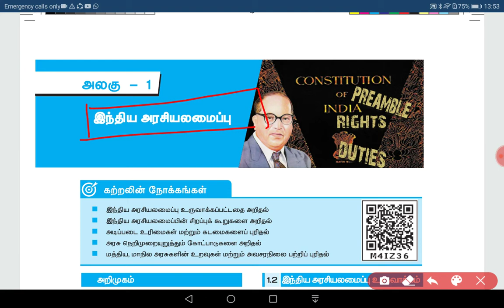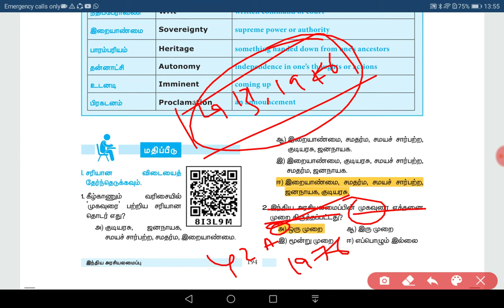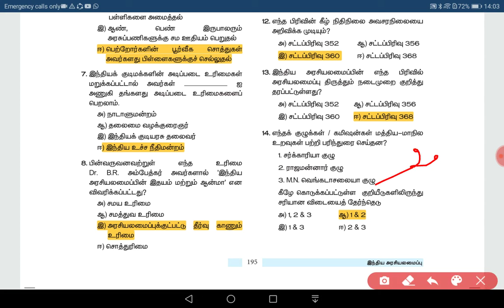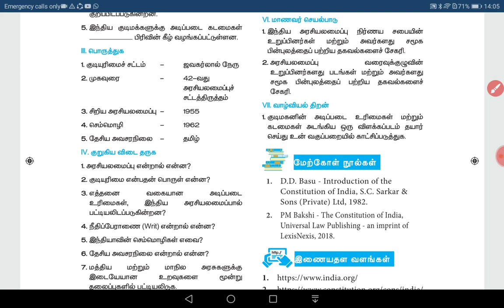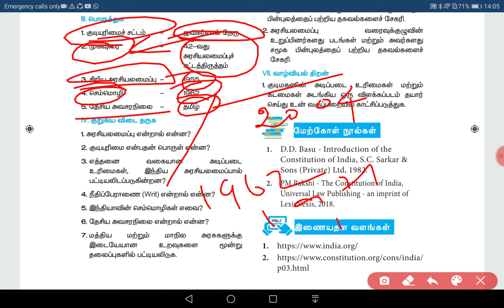10th சமூக அறிவியல் | குடிமையியல் அலகு 1 | இந்திய அரசியலமைப்பு| BOOK BACK | TNPSC WEB CORNER